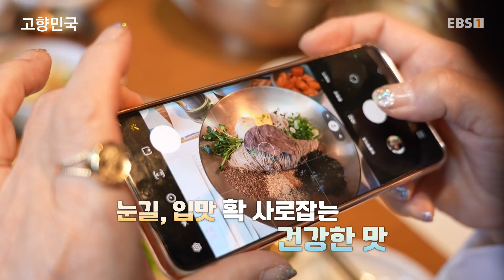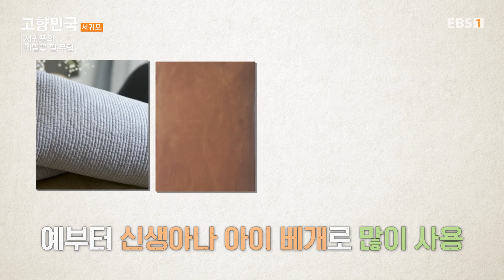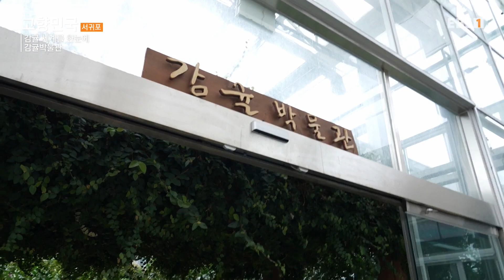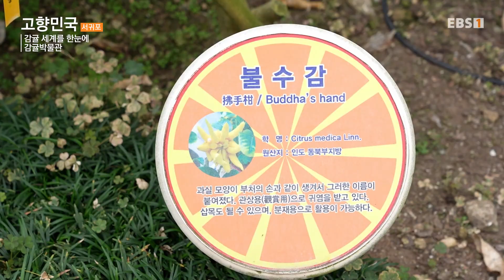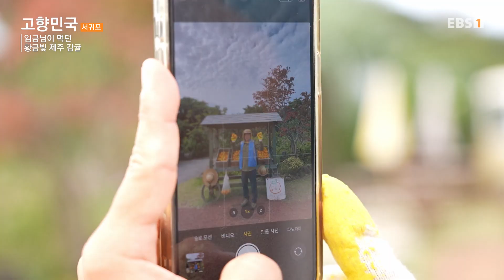[Full] 고향민국 - 서귀포, 탐나는 맛! 감귤과 메밀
메밀꽃 필 무렵, 메밀밭의 풍광에 반하다

전국 메밀 생산량의 40% 이상이 제주 메밀일 만큼
예부터 토양이 척박했던 제주에서
메밀은 없어서는 안 될 중요한 식량 자원이었다.
봄·가을이 되면 제주 곳곳에는
하얀 꽃송이가 흐드러지게 피어나 메밀밭을 가득 채운다.
드넓은 메밀밭과 형형색색의 계절 꽃들로 유명한 표선면의
한 농장은 광활하고 아름다운 풍경으로 남녀노소에게 사랑받고 있다는데.

제주 메밀의 무한한 매력 속으로
서귀포 안덕면에는 제주 메밀로 희망을 일구는 사람들이 있다.
강상욱 이사와 영농조합 사람들은
메밀 농사를 비롯해 메밀 식당과 카페를 운영하고 있다.
메밀 제분 공장에서 메밀쌀과 메밀가루를 생산하는 것은 물론
직접 메밀을 제면해 만든 메밀면을 사용해 메밀국수를 만든다.
메밀면과 제주 나물, 들깨와 함께 비벼 먹는 들기름 비빔면은
한라산의 모양을 본떠 만들었다는데.
오픈 전부터 가게 앞이 손님들로 문전성시를 이룰 만큼
메밀 식당은 인기를 끌고 있다.

사랑 넘치는 3대 농부 가족의 감귤농장

‘제주도’ 하면 빼놓을 수 없는 것이 바로 감귤.
깊어져 가는 가을, 주렁주렁 매달린 귤로 제주도는 금빛 풍광을 연출한다.
제주 감귤의 역사와 다양한 품종의 감귤을 만날 수 있는
감귤박물관에서 아들 유성이와 함께
행복한 시간을 보내고 있는 사람이 있으니.
바로 3대째 감귤 농사를 짓고 있는 김준석 씨다.
준석 씨는 아버지를 이어 아내 신영 씨와 함께
감귤 농사를 비롯해 감귤 따기 체험과 카페를 운영 중이다.
준석 씨가 감귤농장을 살뜰히 관리하고
아내 신영 씨는 한라봉을 이용한 파운드케이크를 손수 만드는데.

“제주도에 와서 귤을 좋아하게 됐어요.
갓 딴 귤은 먹으면 시원한 맛이 있거든요.”

아들 유성이와 태어난 지 100일 갓 넘은 둘째 은우는
부부에게 매일 행복과 웃음을 안겨주는 존재다.
사랑이 넘치는 준석 씨의 감귤농장 이야기를 들여다본다.